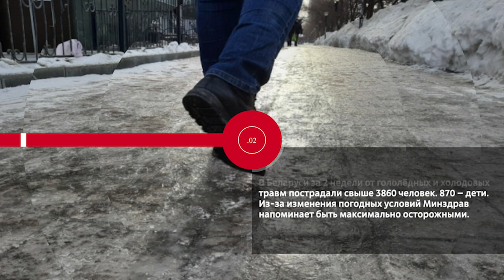НОВОСТИ ЭПИЗОДЫ 07 12 2023